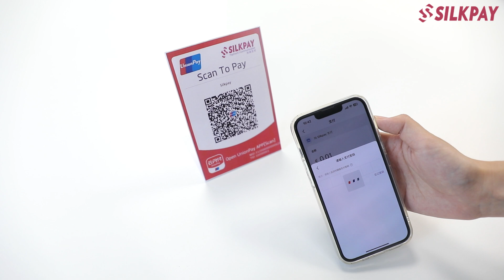Comment fonctionne le paiement Yunshanfu de UnionPay en scannant le QR code statique ?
Yunshanfu est un outil de paiement mobile introduit par UnionPay. Il permet aux utilisateurs de lier leurs cartes bancaires à l'application pour effectuer des paiements. Grâce à cette application, les utilisateurs peuvent effectuer des transactions rapidement et en toute sécurité en scannant le QR code Yunshanfu du commerçant.

Yunshanfu compte plus de 300 millions d'utilisateurs en Chine et étend sa portée au marché international. En s'associant à Silkpay, les commerçants peuvent obtenir des QR codes statiques que les clients peuvent scanner pour effectuer des paiements rapidement et facilement. Les commerçants d'Asie, d'Europe et d'Amérique peuvent ainsi accepter rapidement les paiements UnionPay Yunshanfu, ce qui leur permet d'élargir leur clientèle et d'augmenter leur chiffre d'affaires.